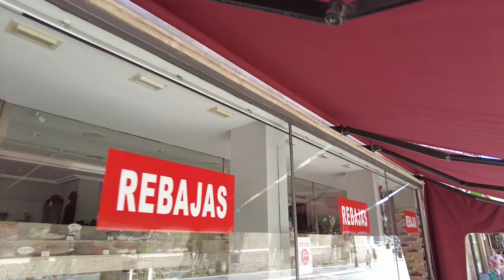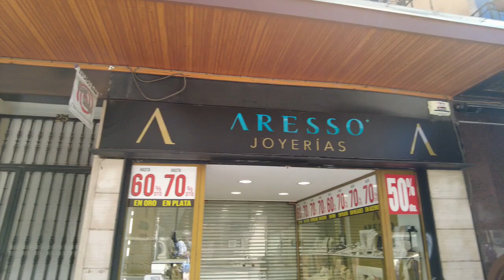The Camino, My Way 2024 Part 10 - Hostel Covent Garden, León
I take you on a journey through the captivating city of León, a vibrant and essential stop on the Camino de Santiago. This episode highlights a scenic walk around León, where I explore the city's stunning architecture, lively plazas, and rich cultural heritage. From the breathtaking León Cathedral, with its towering spires and intricate stained glass, to the charming streets filled with tapas bars and local flavor, León offers a perfect blend of history and modern Spanish life.

As I navigate through this remarkable city, you'll gain insights into León’s unique charm and discover why it's a must-visit destination for any pilgrim or traveler. This video provides a deep dive into the cultural and historical significance of León, making it a valuable watch for those planning their own Camino or simply curious about Spain's hidden gems.

If you enjoyed this video, please consider donating to my Go Fund Me Page, saving money for a production about the first patron saint of the English, King Edmund. Written by Jean Musy and @AnneMarieDavid, the production has been performed twice in France and now we have the English version. You can get a taste for it here with the teaser

You can donate on this Go Fund Me - profits from the performance will go to Addenbrookes University Hospital @CUHNHS, and @CancerResearchUK